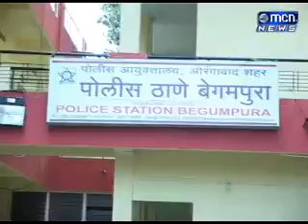जटवाडा येथे तरुणाने गळफास घेऊन आपले जीवन संपवल्याची घटना काल रात्री घडली आत्महत्या मागचे कारण अद्या